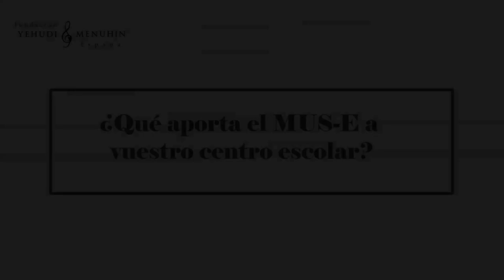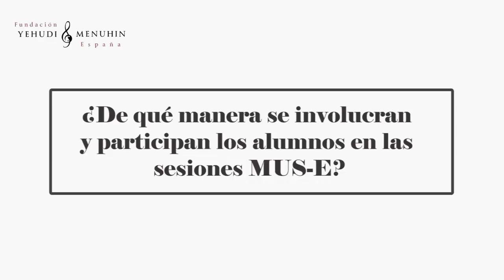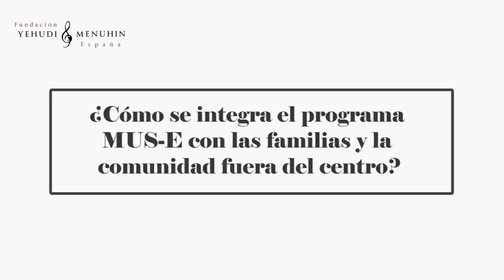Mª José Hernández y Pantaleón Hernández. Testimonios. 25 Aniversario FYME